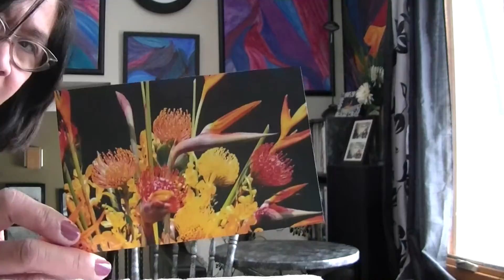POEM DEVOTIONAL ALL THAT MATTERS by ILMA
In this new life, it doesn't matter if you are a Jew or a Gentile, circumcised or uncircumcised, barbaric, uncivilized, slave or free. Christ is all that matters and he lives in us all.      --Colossians 3:11 (NLT)
A poem by ILMA
When you wake up each morning
Do you get anxious or do you start praying?
Do you focus on knowing your Lord?
Do you give him glory and bring him laud?
When you become born again
You learn to give up what is vain
You develop a hunger for knowing Christ
And start doing things that are right.